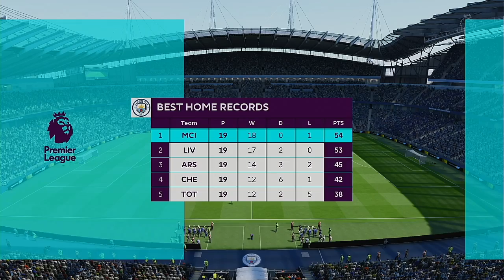2020 Premier League Playoffs Semi Final Series Leg 2 Manchester City VS Leicester City